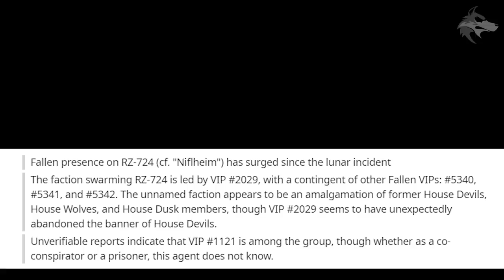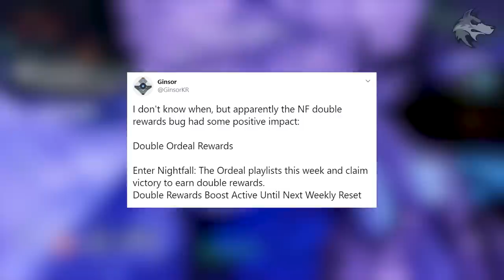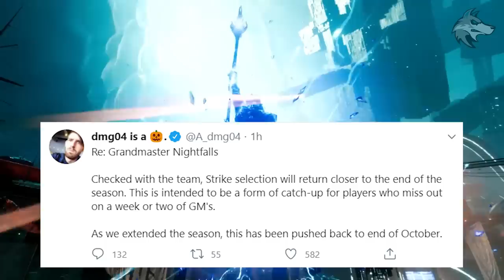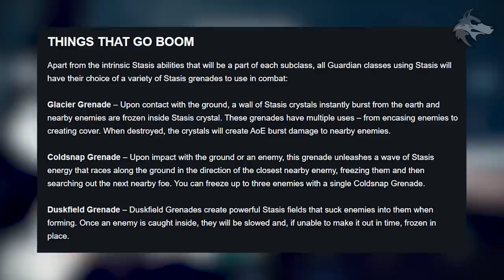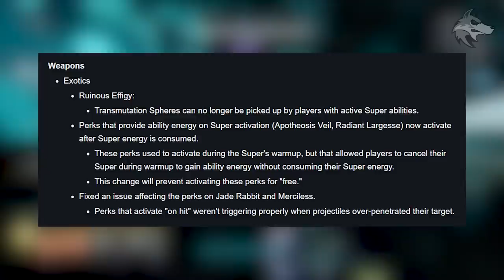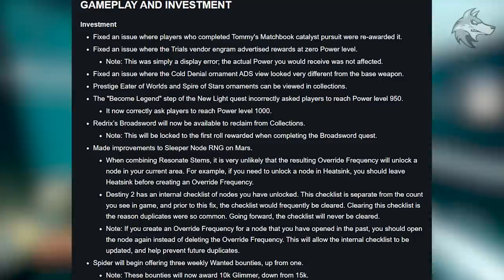Destiny 2 | NEW ARMOR & VARIKS TEASE! Mummified EXOTICS! Festival Info, Secret Items, Quests & More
Destiny 2: NEW Festival Armor, VARIKS Teaser, Mummified Exotics, Festival Info, Secret Rewards, Beyond Light Strikes, Game Update, Exotic Fixes & MORE (Season 11 & Beyond Light Updates)

for an Awesome D2 Database!